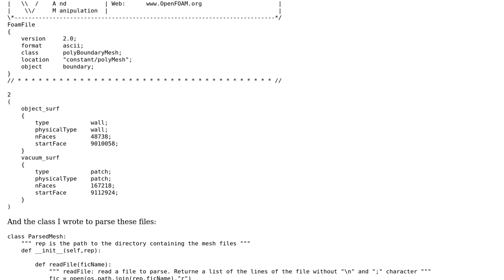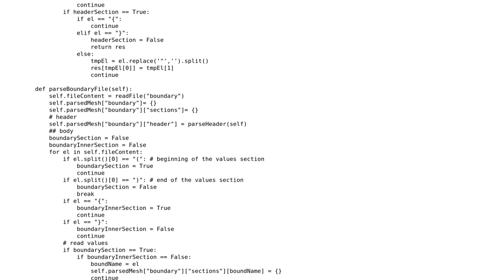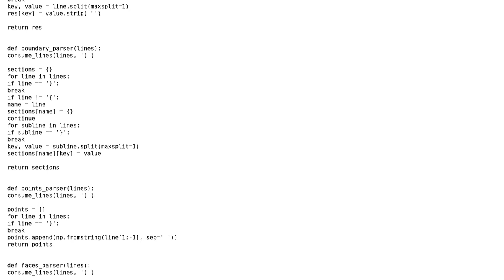Parse OpenFoam files in Python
With thanks & praise to God, and with thanks to the many people who have made this project possible! You are responsible for your own actions.